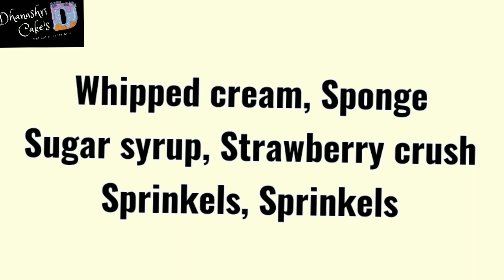एकदम वेगळा कलर कसा बनवला हे नक्की पहा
❣️SD Vamily. ❣️